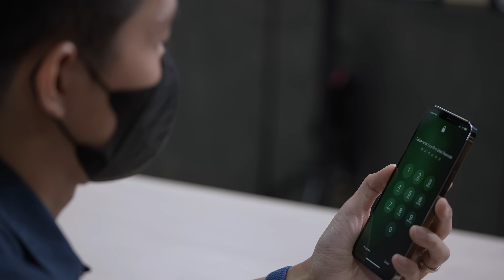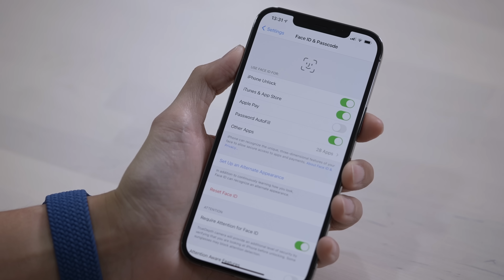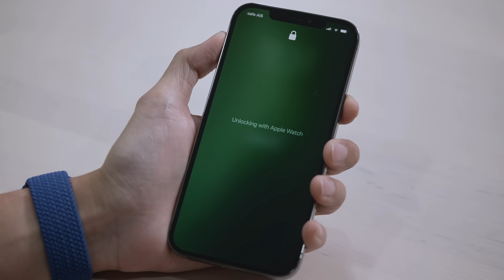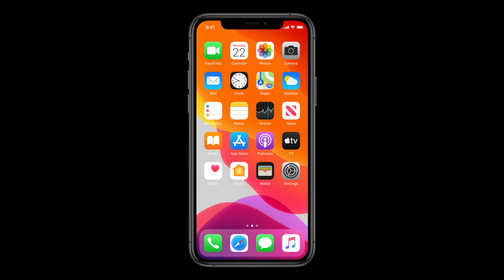[spin9] อัปเดต iOS 14.5 ปลดล็อก iPhone ได้ แม้สวมหน้ากากอยู่ ใช้จริงสะดวกมาก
ผู้ใช้ iPhone เตรียมอัปเดต iOS 14.5 ที่มาพร้อมฟีเจอร์ปลดล็อก iPhone ได้ด้วยนาฬิกา Apple Watch ช่วยให้เราสามารถปลดล็อก Face ID ได้ง่าย แม้สวมหน้ากากอนามัยอยู่ ตอนนี้ iOS 14.5 ได้ปล่อยเป็นเวอร์ชั่นทดลองให้กับนักพัฒนาแล้ว คาดว่าจะเปิดให้อัปเดตโดยทั่วไปกันได้เร็วๆ นี้ครับ